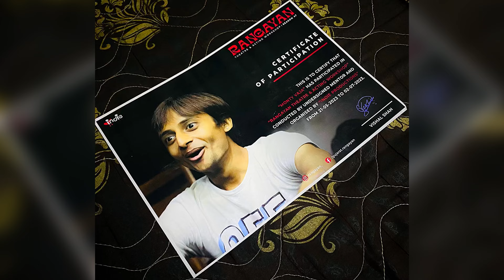RANGAYAN 🎭 | LAST FINAL PERFORMANCE OF OUR ACTING WORKSHOP 🥹 47th RANGAYAN AT PRAYOGSHALA THEATER ❤️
Hello peeps! 🙋🏻‍♂️✨
it's me Monty bana Actor here!! 🦄

FINAL PERFORMANCE OF OUR ACTING WORKSHOP 🤩

ik it's also too late but I'm trying to be presentable aur ye VLOG hamare 47th batch ke RANGAYAN acting workshop ke last day par banaaya gaya tha. jo ki apne dekha hi hoga so watch full with enjoy and stay tuned for next one!.. 😂💛

I joined Prayogshala for experiments with myself and also for Performance & Event Venue
Space | Experiments | Art | Create | Cultivate
His Theatre Company: @indie.productions
His Theatre Workshops: @rangayan_
Address: 17, Suhasnagar Society, B/H Sales India , B/H Prabhudas Jadiya Jewellers, Ashram Road, Ahmedabad, India 380009

So I hope you enjoyed this video, and if you did then please hit that 'like' button 👍🏻

Track title: Champ
Artist: Gunnar Olsen

Track title: Something is Good On
Artist: Godmode

Track title: Hannon
Artist: Jeremy Black

Track title: Snake on the Beach